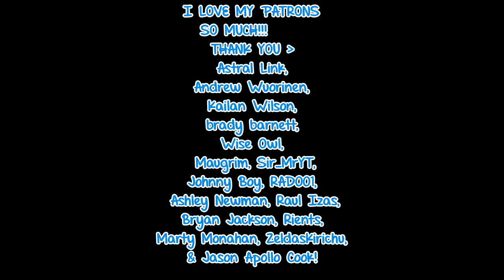ASMR 🍉 Watermelon Eating ♡ Fruit, Food, Chewing, Sweet, Wet Sounds, Calming, Sleep, Mukbang ♡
Yummy watermelon wet chewing sounds! Great for calming relaxation. Some soft spoken chatting here and there. Fork & plastic tapping. Let me know ideas you would like me to make for future videos if you want! ^__^

ASMR = Autonomous Sensory Meridian Response ... ASMR is a neologism for a perceptual phenomenon characterized as a distinct, pleasurable tingling sensation in the head, scalp, back, or peripheral regions of the body in response to visual, auditory, tactile, olfactory, or cognitive stimuli. This vid also includes binaural stuff! Binaural = of, relating to, or used with both ears.

I'm BabyZelda *bows*~ indie game dev, gamer girl, anime nerd, introverted lover of all things nerdy & your cosplay fantasy girl! :3
I post ASMR, cosplay, video game Let's Plays and other random videos here.